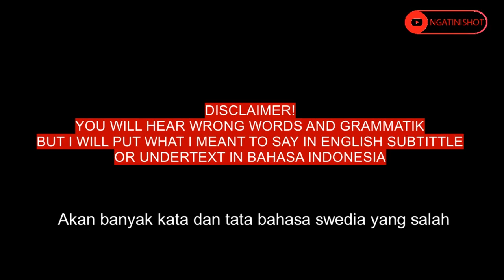PERTAMA KALI NGOBROL BAHASA SWEDIA TANPA TEXT BERSAMA BELAJAR SWEDIA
Catatan perjalanan belajar bahasa Swedia dan pertama kali ngobrol bahasa Swedia tanpa text bersama belajar swedia

Harap bersabar buat yang nonton karena video ini temponya sangat lamban karena bicara dalam bahasa Swedia tanpa text itu ternyata sulit terutama buat mbak Ngat yang daya tangkap nya rendah.

Saat ini mbak Ngat ada di SFI D di SIFA Stockholm dan sudah berjalan 5 minggu setelah lulus dari SFI C dengan nilai pas-pas an dan berhenti sekitar satu tahun karena hamil tua dan lanjut ngurus anak. Akhirnya bisa lanjutin belajar lagi setelah suami bisa libur kerja untuk jaga anak (parental leave)

Semoga perkembangan mbak Ngat akan semakin lebih baik karena di tengah pandemi persaingan dalam mencari kerja di Swedia semakin tinggi. Semoga dengan bisa bahasa Swedia bisa menjadi pertimbangan lebih buat yang lagi buka lowongan.

Selamat menonton dan terus semangat buat kalian yang juga sedang belajar bahasa terutama bahasa Swedia!

Timetable
00:00 Intro
00:58 Start Belajar Bahasa Swedia
04:18 SIFA Stockholm Svensk Instesivekursen För Akademiker
06:40 Omah Tempeh Stockholm
09:00 Instagram page Belajar Swedia
11:30 Cari Kerja di Swedia